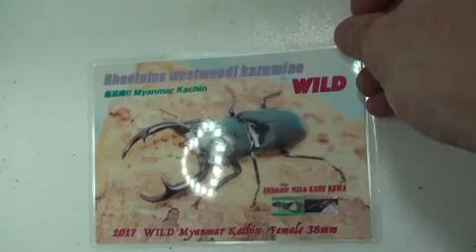クワガタ最高峰 ウッディ・カズミアエ 降臨＆ブリード開始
動画以外でも⇓から俺が飼育しているクワガタ・カブトが見られるよ
ぜひ来てくれ